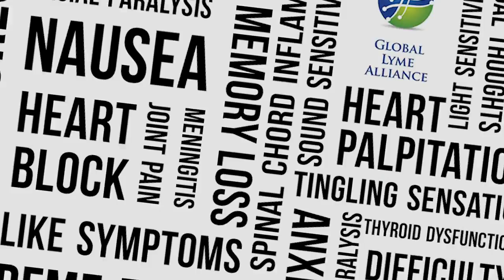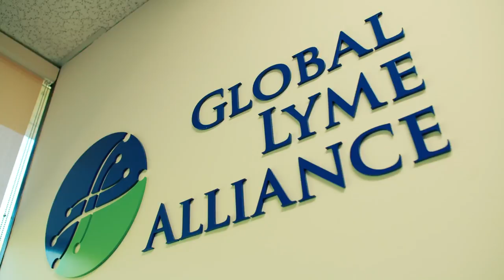One Tick Bite Away from Lyme Disease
Children are at the greatest risk of contracting Lyme disease. There are more than 200 new cases every day. Many more children are misdiagnosed, due to the lack of an accurate diagnostic test.

This video discusses the very real threat of Lyme disease to our entire population and the impact of its more than 300 symptoms. We are all one tick bite away.

329,000 new cases reported each year, in the U.S. alone. Thousands more are misdiagnosed due to the lack of an accurate diagnostic test. In fact, more than 55% of diagnostic testing is inaccurate. The longer Lyme disease remains in the body untreated, the worse the symptoms get.

You will see how Lyme disease directly impacted one family, following years of misdiagnosis and debilitating symptoms for their children.

Appearances by:
- Brian A. Fallon, MD, MPH, Director, Lyme and Tick-Borne Diseases Research Center, Columbia University
- John Aucott, MD, Director, Lyme Disease Clinical Research Center, Johns Hopkins University
- Benjamin J. Luft, MD, Professor of Infectious Disease, Stony Brook University
- Ally Hilfiger, Fashion Designer, Advocate, GLA Board Member
- Thalia, Singer/Songwriter, Actress and Entrepreneur

Narrated by: Steve Kroft

Video premiered at the Uniting for a Lyme-Free World Gala in New York City on October 13, 2016